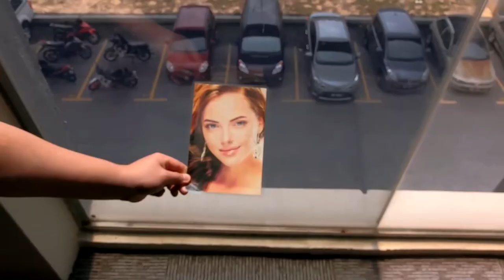Building Tinted - Ultraviolet Test (With & Without IrisPro Optical Solar Film) 100% UV Rejection